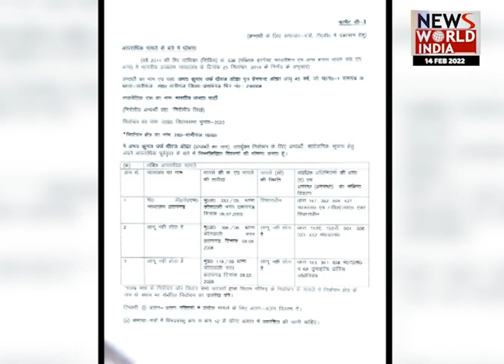देश विदेश की सभी बड़ी खबरें LIVE | Latest News | Hindi News | Breaking News । News World India